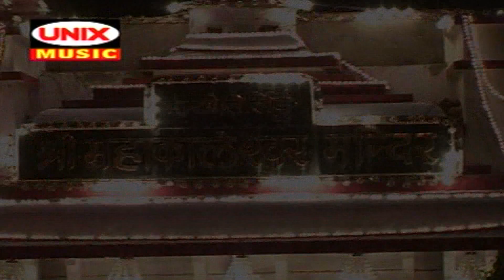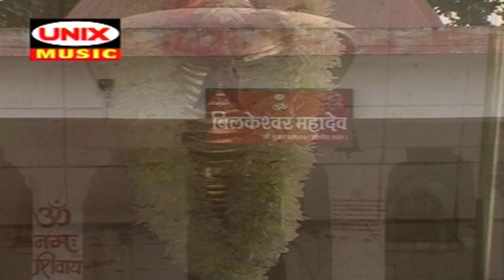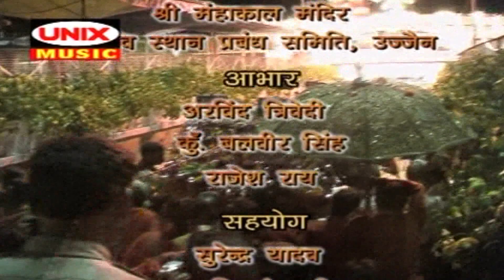बम-बम कहता चल (भाग-2) : भोले बाबा की इस मधुर स्तुति में ध्यान लगाने से भगवान शिव प्रसंन्न होते हैं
Album - Bam Bam Kehta Chal
Song - Bam Bam Kehta Chal (Part-2)
Singer - Prakash Parnerkar
Lyrics -Sanjay Chouhan

1 degree bam bam,
1 2 3 bam bam,
bam bam bhole 3,
3 idiots song bam bam bole,
4lg bam bam,
515 bam bam,
5 ki bam bam,
bam bam bhole 56 ki machine,
bam bam tam 5am,
bam bam bhole 5,
bam bam maroon 5,
6ix9ine bam bam,
bam bam bole 6,
6 bam bam,
90 bpm,
bam bam bam song 90s,
9mm bam bam,
bam bam 974,
boum bam bam 974,
remix bam bam 974,
bam bam anni 90,
canzone bam bam anni 90,
9 milly bam bam